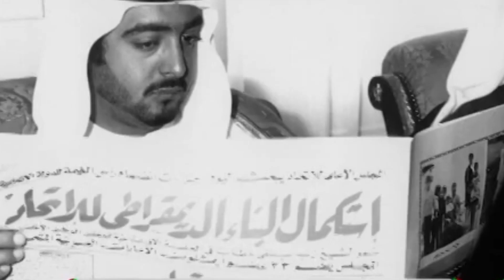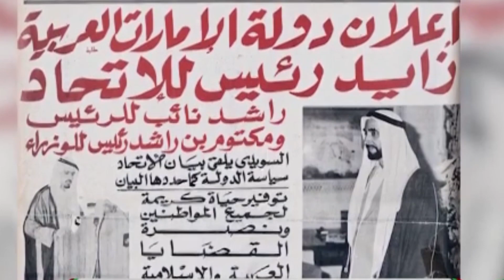أسرار لا تعرفها عن الشيخ خليفة بن زايد آل نهيان رئيس دولة الإمارات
الشيخ خليفة بن زايد بن سلطان بن زايد بن خليفة بن شخبوط بن ذياب آل نهيان الفلاحي (7 سبتمبر 1948) رئيس دولة الإمارات العربية المتحدة وحاكم إمارة أبو ظبي.
هو أكبر أبناء الشيخ زايد بن سلطان آل نهيان وكان ولياً لعهده فخلف والده بعد وفاته في حكم إمارة أبو ظبي وانتخبه المجلس الأعلى للاتحاد رئيسا للدولة في 3 نوفمبر 2004 واعتبرته صحيفة التايمز من القادة الخمسة والعشرين الأكثر تأثيراً في العالم. ويصنف كرابع أغنى ملك في العالم.